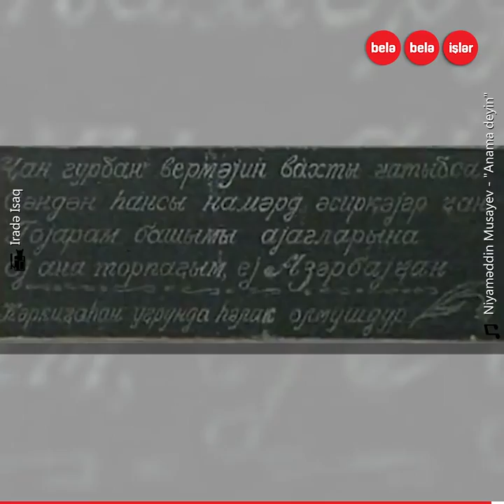Son sözləri "Qarabağ Azərbaycanındır" olan 21 yaşlı Fərhad Atakişiyev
22 gün ermənilərin ağır işgəncələrinə məruz qalsa da,
son nəfəsinə qədər torpağı qucaqlayaraq “Qarabağ Azərbaycanındır” deyən Fərhad Atakişiyev...

P.S Videoda jurnalist İradə İsaqın araşdırmasından və "Qarabağdır Azərbaycan" sənədli filmindən istifadə edilib.